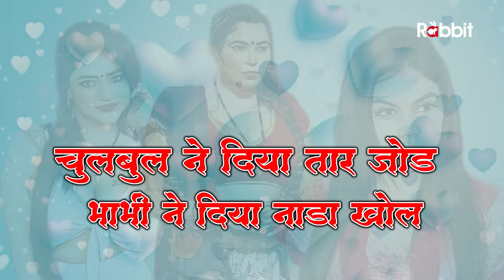Bhabhi ka Bhaukal || 𝗢𝗙𝗙𝗜𝗖𝗜𝗔𝗟 TREAILER 𝗜𝗜 𝗥𝗮𝗯𝗯𝗶𝘁 𝗢𝗿𝗶𝗴𝗶𝗻𝗮𝗹 || 𝗰𝗼𝗺𝗶𝗻𝗴𝘀𝗼𝗼𝗻 𝗼𝗻𝗹𝘆 𝗼𝗻 𝗥𝗮𝗯𝗯𝗶𝘁 𝗔𝗽𝗽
A cable operator guy who's name is chulbul, He has love affair with seema bhabhi , one day he spending some romantic time with her During this time  he watched  school going girl her name is soni , after that day he wants to connected own cable with her. At the end of the story  he palned a drama for join a new costumer. So guy's if you want to know what is the plan? what happened in this story? so please watch this series for know all of these mysterious things of this story